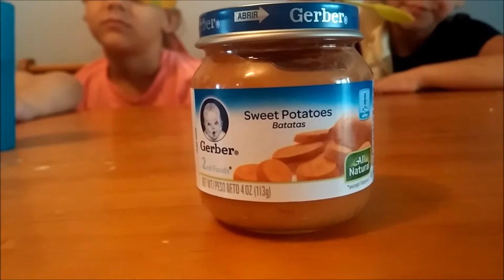kids do the baby food challenge!